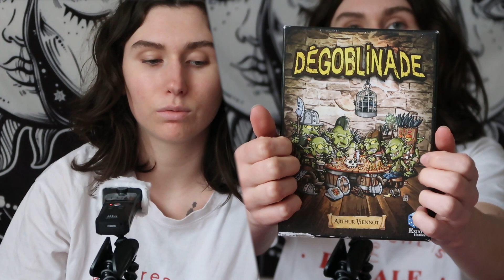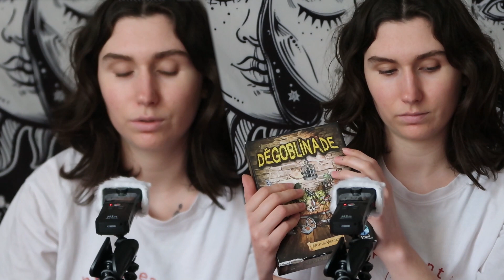ASMR : intense layered sounds (verre, plastique, bois, métal...)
Hello 🐱 j'espère que tu vas bien. Ce soir, je t'apaise deux vidéos en une ! Dans une oreille, tu entendras ma voix et dans l'autre un déclencheur associé à ce mot. J'ai alterné la gauche et la droite tout au long de la vidéo pour plus de diversité. Tu retrouveras donc du chuchotement, du verre, du plastique, du bois, du crinkling, du carton, de la porcelaine et du métal ! Bonne écoute 😉

Si cette vidéo t'a plu, n'hésite pas à me le faire savoir en la likant, en déposant un commentaire et en t'abonnant.

Merci d'avoir passé ce moment avec moi, à très bientôt !

Amandine